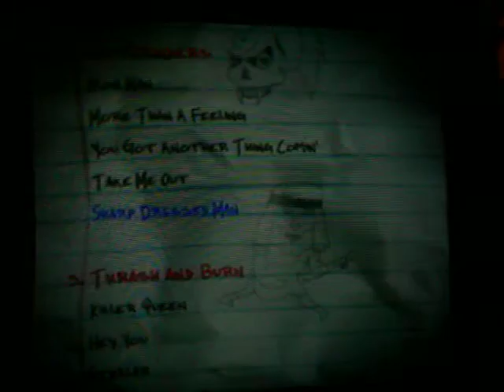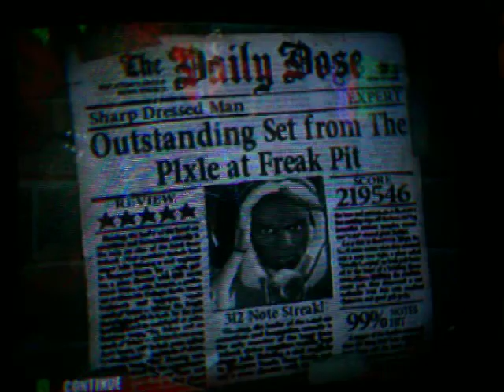GH Sharp Dressed Man Expert 5 Stars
Sounds sucks but enjoy =)